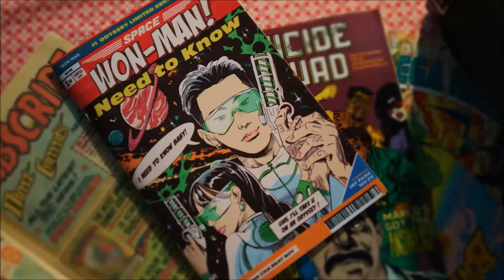[MV] 박재범 (Jay Park) - 니드 투 놀 (Need To Know) (유니티서퍼리어 & 박재범 Extended Version) [Remastered]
Copyright by Jay Park (2022)
Extended & Remastered by TheSerperiorReign